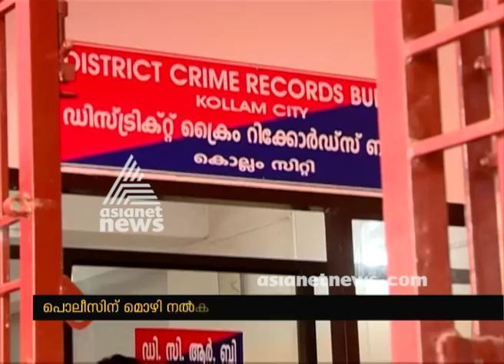Kollam trinity student death accused teachers statement in court